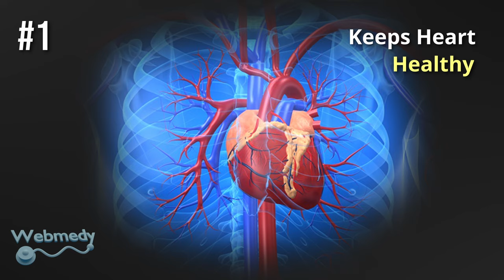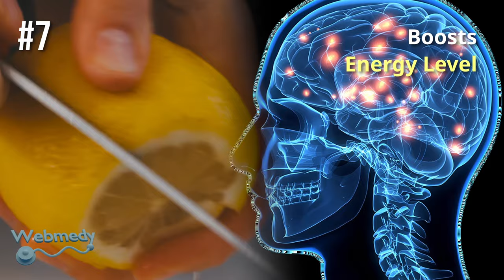10 Surprising Health Benefits of Lemons | Benefits of lemon water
10 Surprising Health Benefits of Lemons | Benefits of lemon water

In this video, we will know in detail about the many health benefits of lemon. From boosting the immune system and promoting hydration to aiding digestion, cleansing the liver and improving skin health, lemon is a powerful fruit. This video is full of useful information that will help you get the most out of this wonderful fruit.

▶️Recommended Books:
• Vitality Boost: Superfoods, Recipes, and Remarkable Health Benefits

At Webmedy, we are passionate about empowering people to take control of their health and wellness. We understand that true wellness is not just about the absence of illness, but rather a holistic approach that encompasses physical, mental, and emotional well-being. Join us today and start your journey towards a healthier, happier you!